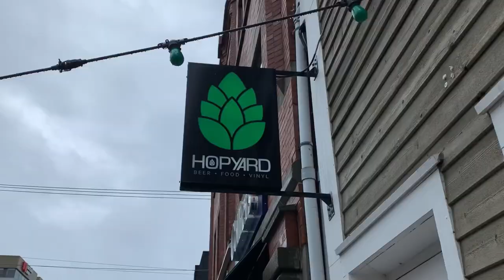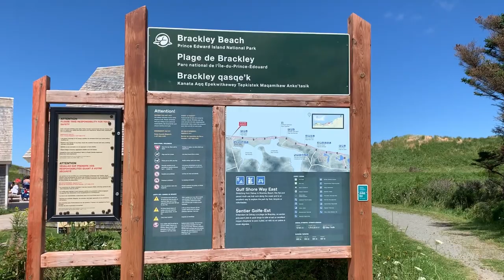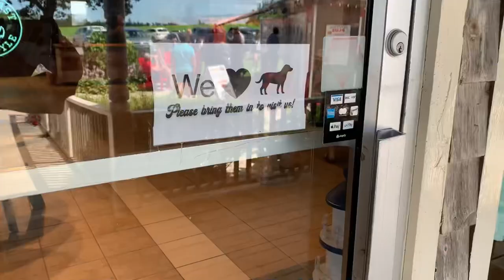Charlottetown, Prince Edward Island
Have you ever been to Prince Edward Island? What’s your favourite thing to do?

We spent a long weekend in Charlottetown, Prince Edward Island at the Rodd Charlottetown downtown. I had some great vegan food, saw the musical Maggie at the Confederation Centre of the Arts, and enjoyed some live music. We also drove around PEI in search of future cottage stays.

Video editor @ISpyWithMyLittleEye